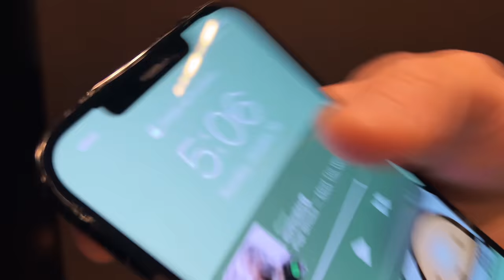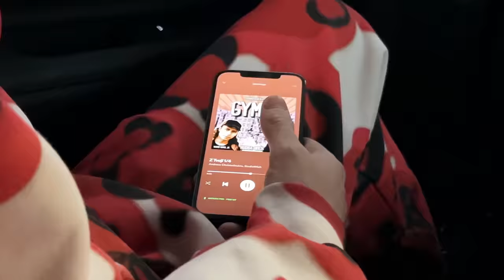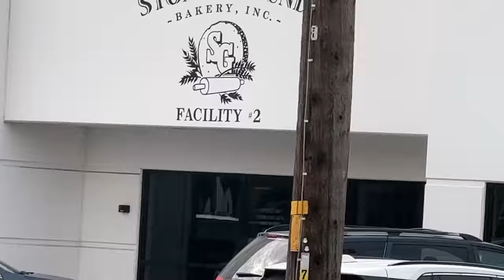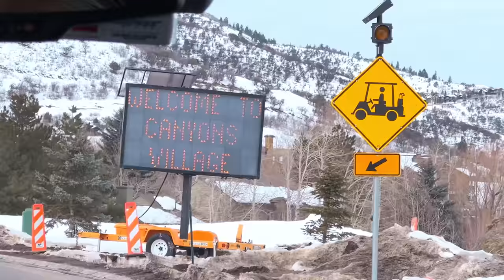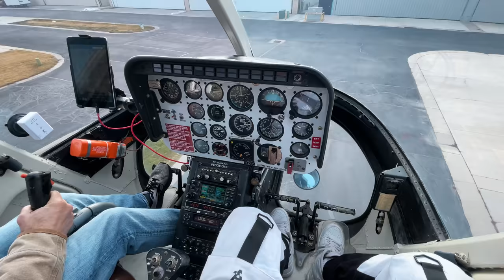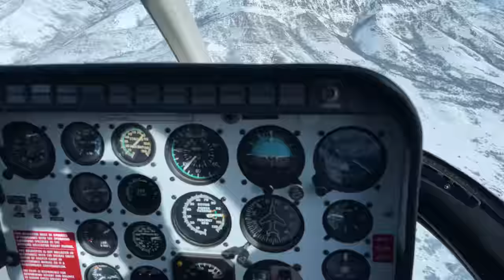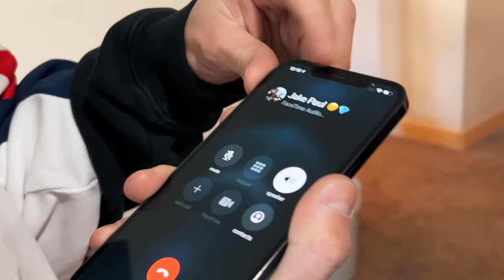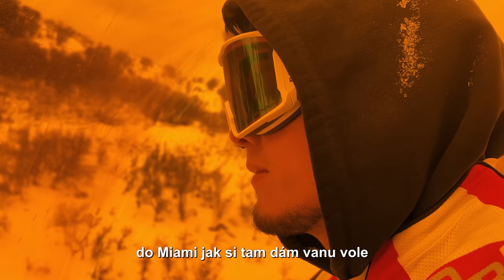Oslava Jake Paulových Narozenin (NEJŠÍLENĚJŠÍ 3 DNY)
Nejlepší den v mým životě...

MB0161GGQUT6IHP
MB01NYRDS8LBMAE
MB01VOERJYJNBJQ
MB01RAO4P8FOKIB
MB01NUXMVNII1HL